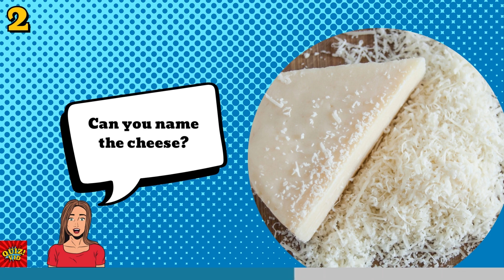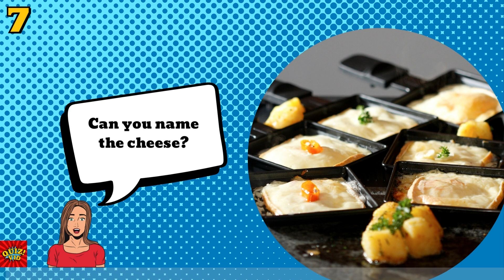Can you guess the cheese?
It's National Cheese Lover's Day!  Are you a cheese lover? Can you name all the cheeses on our charcuterie board?